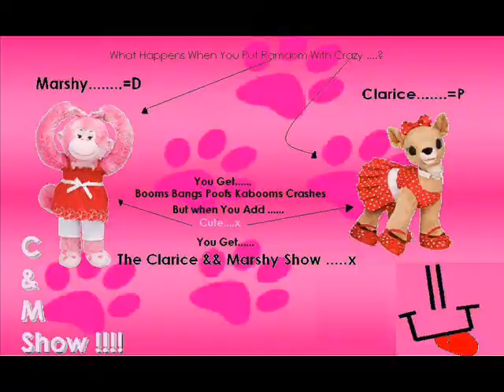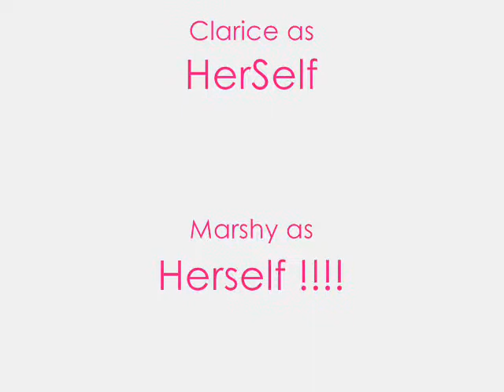Marshy and Clarice Advert !!!